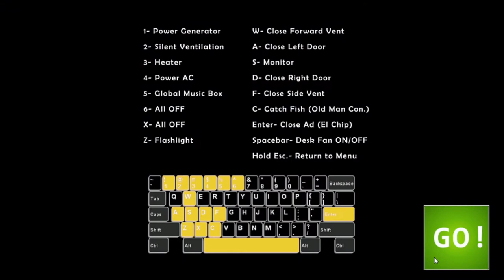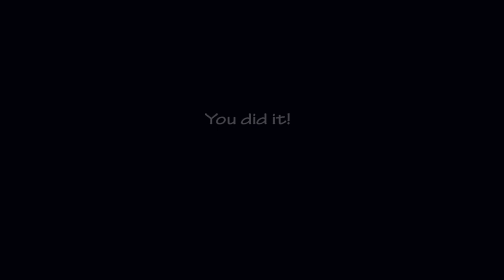invacion de animatronikoz ;v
ekizde